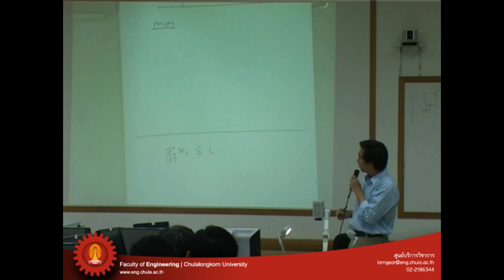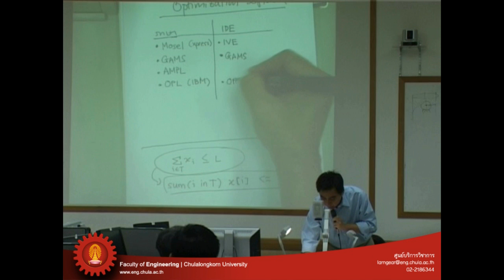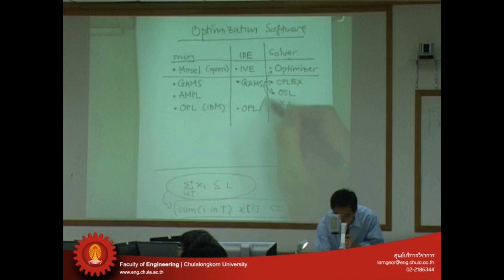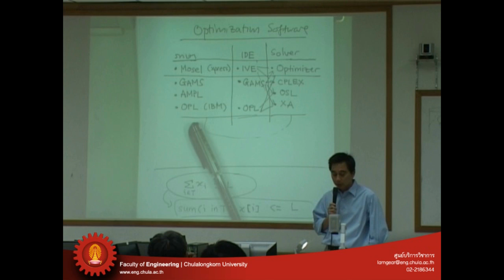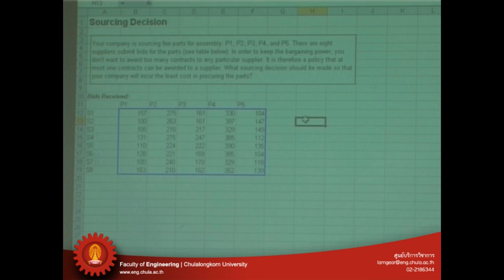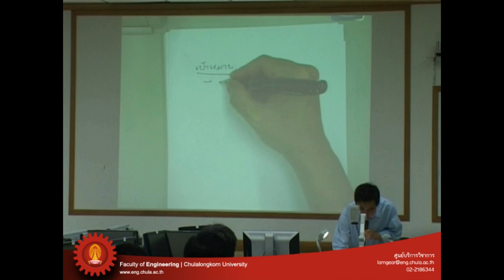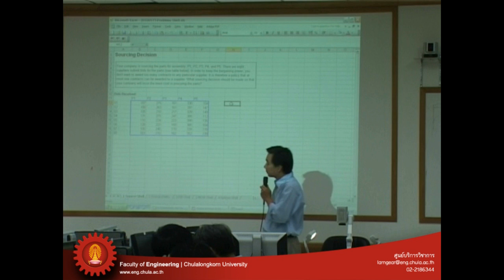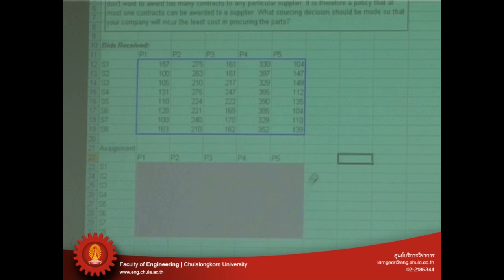ห่วงโซ่2 FLV_5.f4v